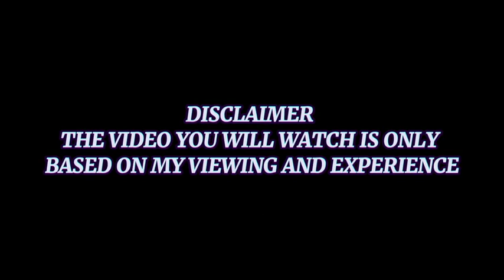ROAD TRIP | VIA MAC ARTHUR HI-WAY | Bataan to Manila|WALANG TAKOT SUMUGOD kahit BUMABAHA